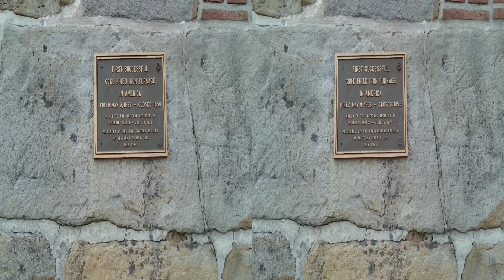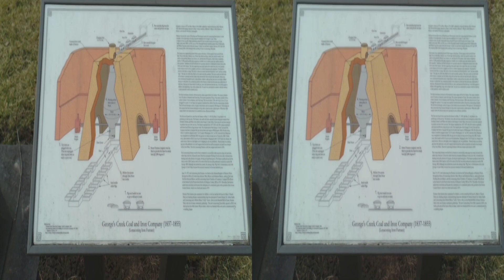3D Lonaconing Furnace Qoocam Ego 3Dstable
3D lonaconing furnace qoocam stable